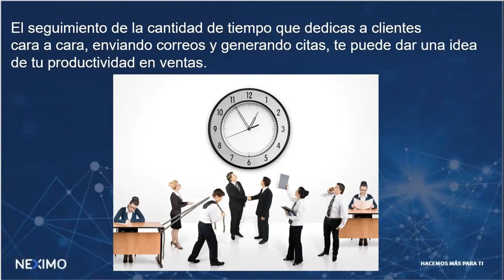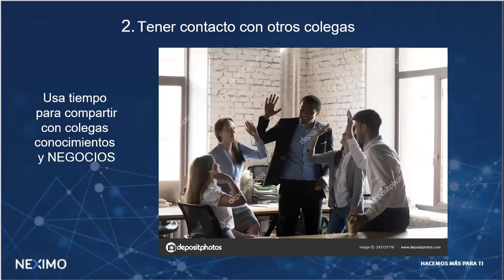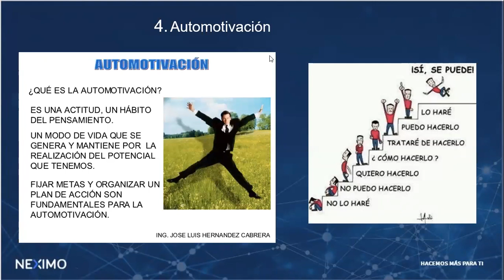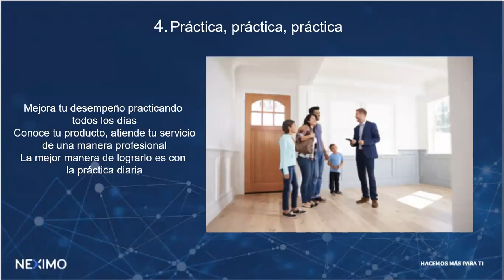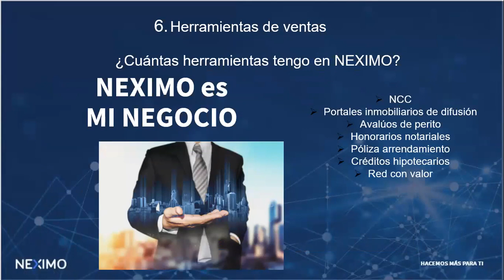20 Mayo 2019 Manejo de Productividad Jorge Castro